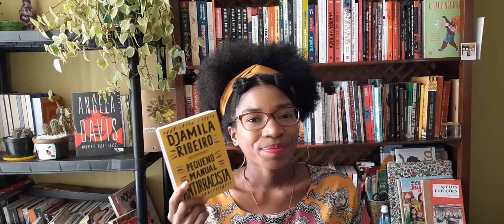PEQUENO MANUAL ANTIRRACISTA - DJAMILA RIBEIRO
Este é um vídeo-resenha do livro "Pequeno Manual Antirracista", da filósofa Djamila Ribeiro.  Apresento o livro e faço um breve resumo sobre os assuntos apresentados e discutidos em cada um dos dez capítulos que o compõem.
Quando falamos sobre racismo automaticamente estamos falando sobre um sistema de opressão que é estrutural e que vem desde o período da escravidão porque beneficia economicamente a população branca.
Angela Davis já disse que não basta não ser racista,é preciso ser antirracista porque mesmo que você não pratique conscientemente atos racistas, mas se presencia um ato racista e não intervém, você está sendo tão racista quanto quem está praticando, porque o silêncio também coopera para a manutenção desse sistema.
Então, te convido a conhecer práticas antirracistas para a construção de um mundo mais igualitário.

Link para compra dos livros (comprando por esses links da Amazon você ajuda o canal, sem pagar nada à mais por isso):
Pequeno Manual Antirracista
O que é lugar de fala?
Quem tem medo do feminismo negro?

✍ Deixe seu comentário e não esqueça de curtir! 👍